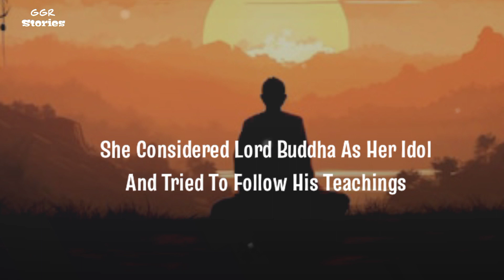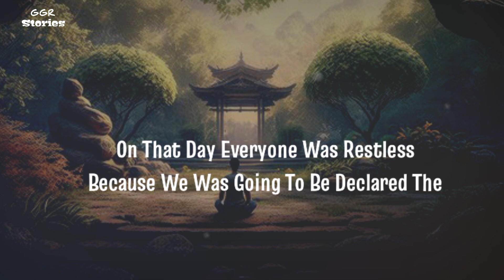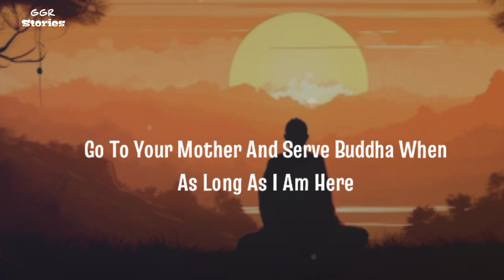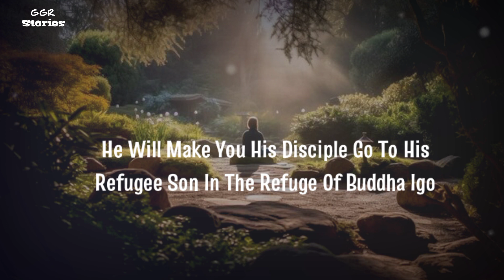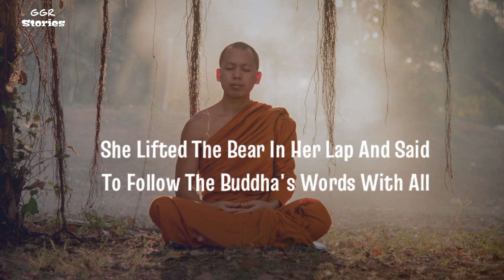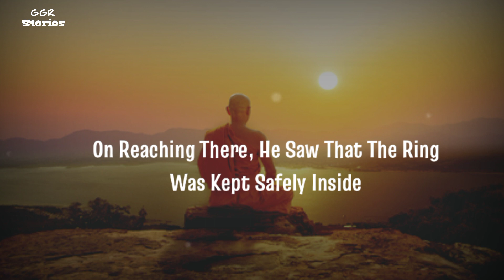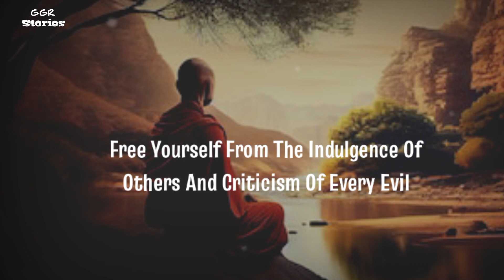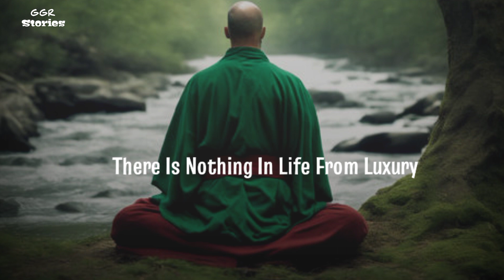Karma Doesn't Forgive Anyone... A zen story for your life